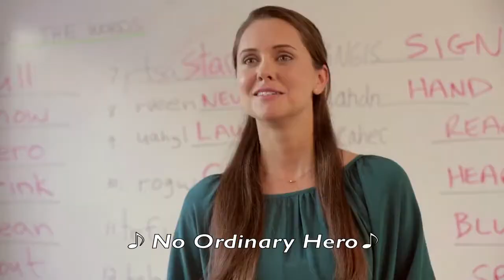No Ordinary Hero - The Super Deafy Movie Trailer